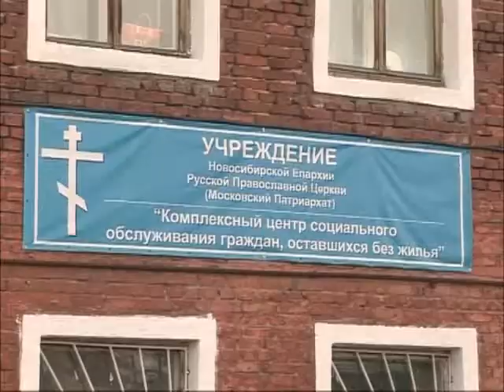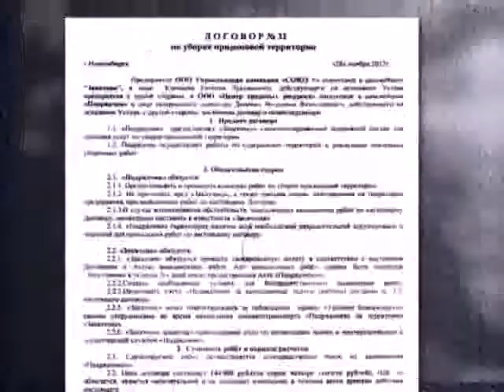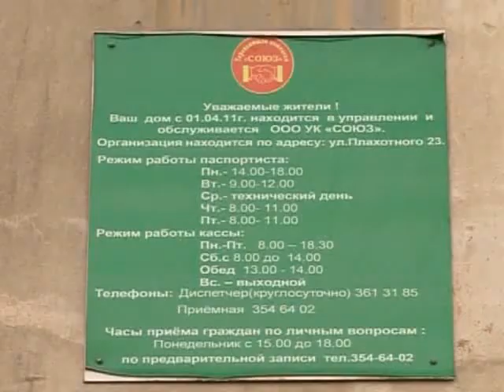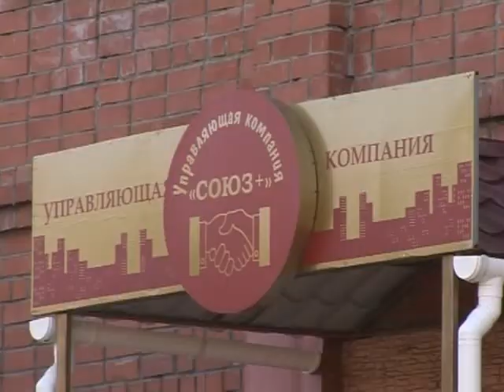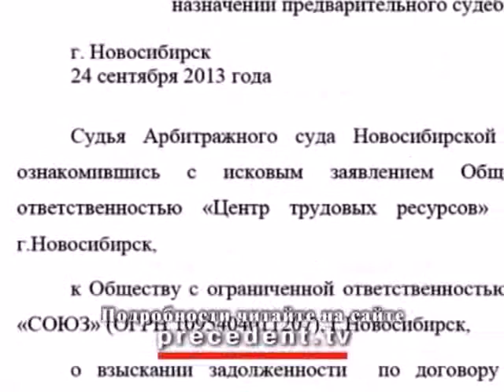Прецедент. Управляющая компания обманула бездомных.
Структуры русской православной церкви редко становятся фигурантами судебных разбирательств. И тем более их инициаторами. Но уже 22 октября фемиде придется разрешить спор управляющей компании «Союз+» и ООО «Центр трудовых ресурсов», созданного при православном приюте для бездомных. Подопечных приюта устраивали дворниками, но жилищники за их работу полностью не рассчитались. Чем и оскорбили чувства верующих.

Подробности в сюжете Артема Демченко.